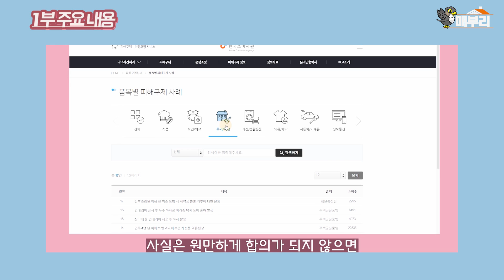[매부리TV] 인테리어 계약할 때 호구 안 잡히는 법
인테리어 하자소송, 배보다 배꼽이 더 큰 경우가 많죠.
그렇기에 계약 전 더욱 꼼꼼히 따져봐야 합니다.
이번 영상에서는 부동산 전문 변호사가 직접 꼽은 다섯 가지 유의사항을 알려드립니다.

00:52 인테리어 공사 계약시 유의할 점 1. 등록업체에서
01:28 피해야 하는 업체 유형 두 가지!
01:52 인테리어 공사 계약시 유의할 점 2. 견적서&계약서 체크사항
03:33 인테리어 공사 계약시 유의할 점 3. 하자이행보증보험 가입 가능여부 확인
04:07 인테리어 공사 계약시 유의할 점 4. 세 곳 이상의 업체 견적 비교
04:45 인테리어 공사 계약시 유의할 점 5. 무리한 추가금 요구, 공사 중단시 대응책?
06:24 손해배상 청구는 내용증명으로만 가능한가요?
06:55 하자보수청구&손해배상 청구 가능기간은?

* 인테리어 하자 및 기타 궁금하신 부분은 댓글 남겨주시면 성심성의껏 답변 드리도록 하겠습니다.

[출연 김예림 변호사(법무법인 정향)]
[촬영·편집 김정미, 김정혁, 이승한]